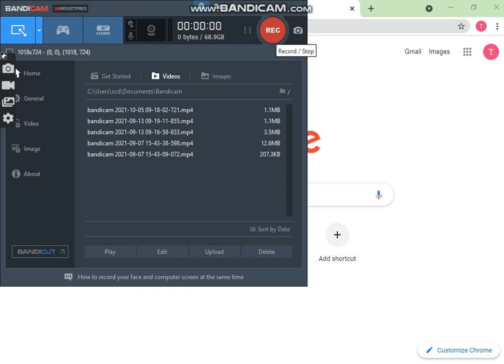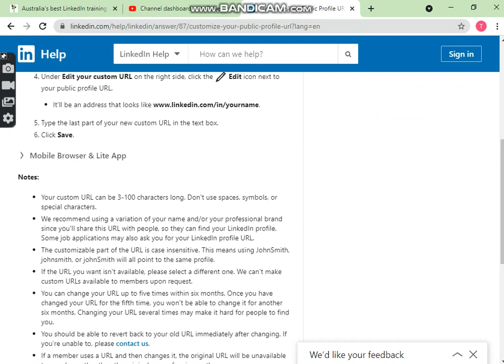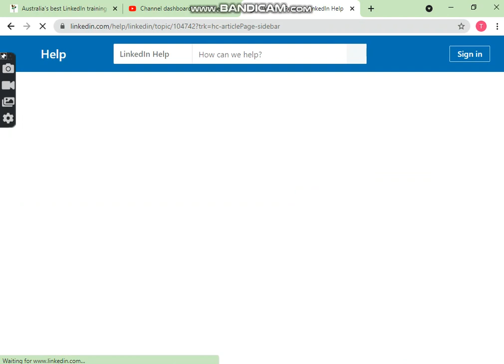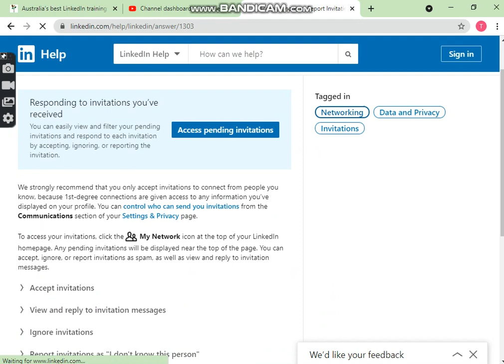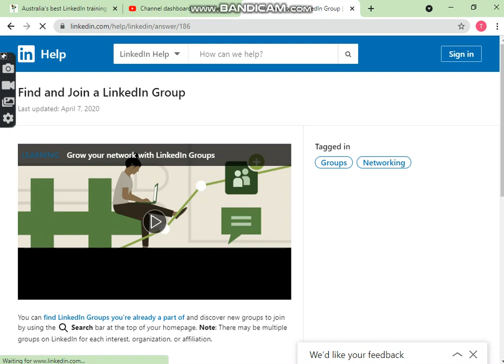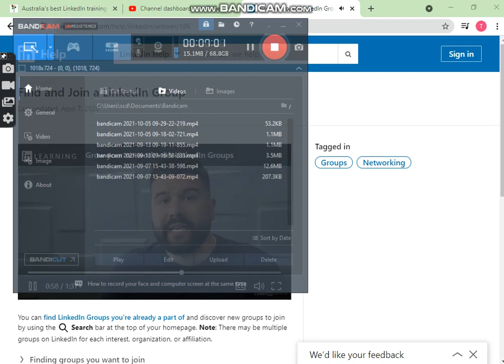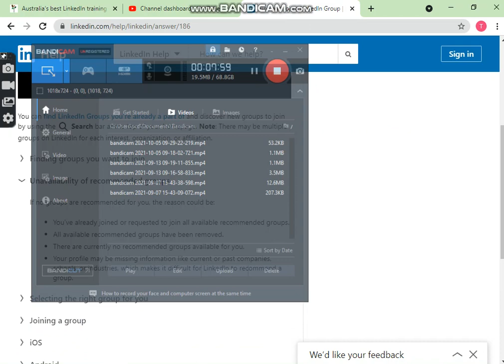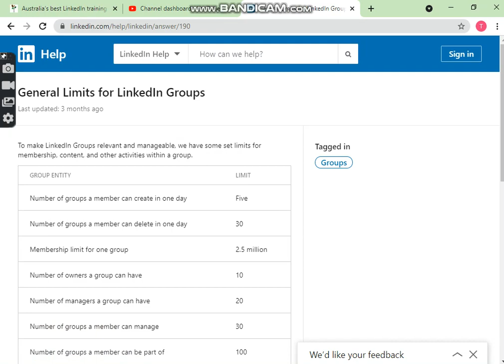Change linkedin profile URL | linkedin in mail | How to copy your linkedin URL by The success In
change linkedin profile url
linkedin in mail
how to copy your linkedin url
How to copy your linkedin URL by The success In